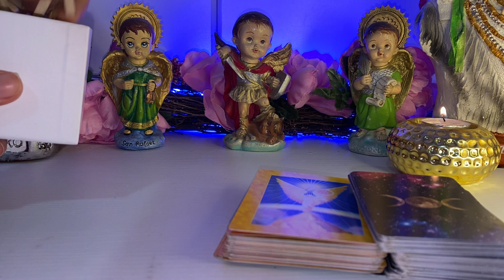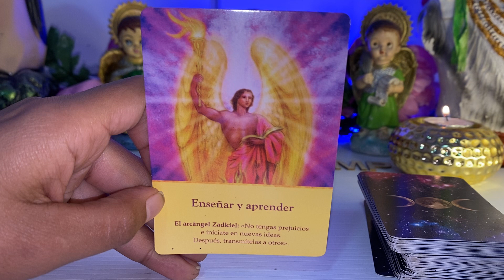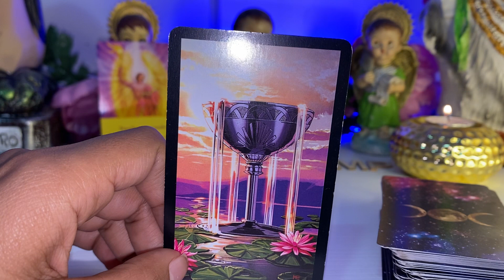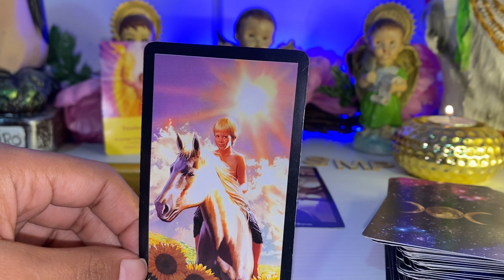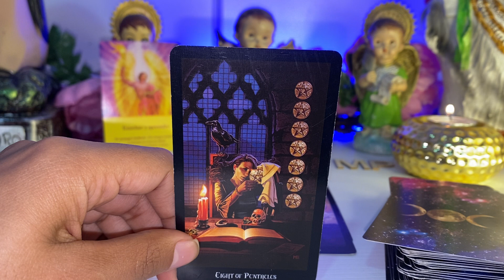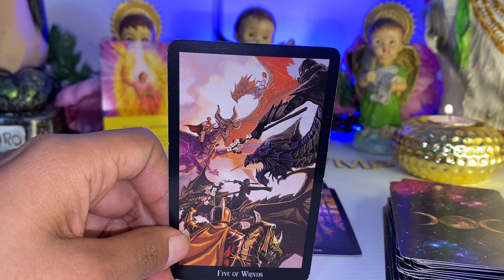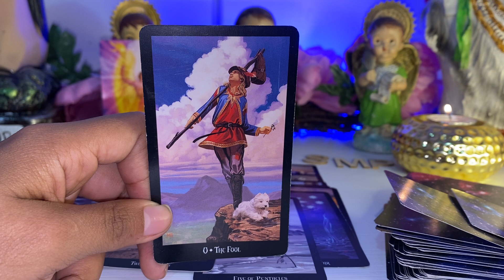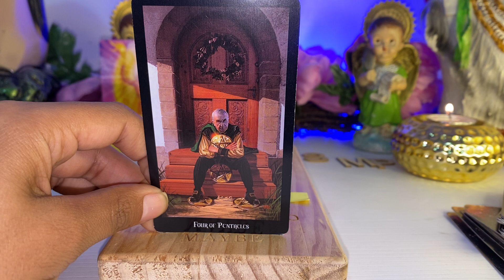ESCORPIO ♏️ UN MENSAJE INESPERADO ALGO QUE NO PLANEAS OCURRE 😏 DEJA EL ORGULLO DI LO QUE SIENTES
SCORPIO
Escorpión
Escorpio
Escorpión tarot
Scorpio tarot
Escorpio tarot
SCORPIO TAROT
SCORPIO hoy
Scorpio today

Today
diciembre
Rituales diciembre
Tarot diciembre
Capricornio tarot diciembre
Horóscopo leo
Tarot tu alma gemela
Alma gemela
Llama gemela
Articus tarot